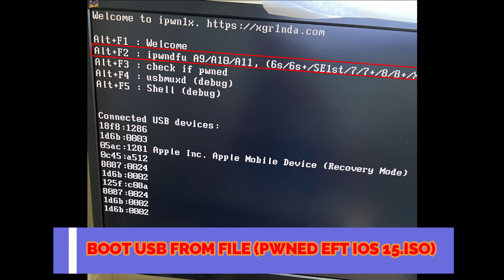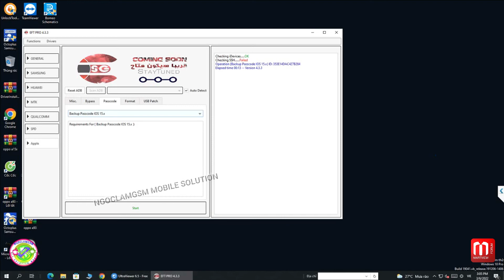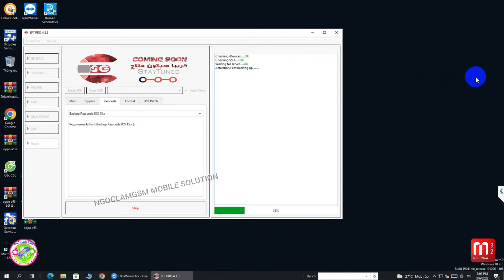iPHONE 7 PLUS iOS 14/15 PASSCODE/iCLOUD BYPASS FULL SIGNAL DONE BY EFT PRO(WITHOUT JAILBREAK)